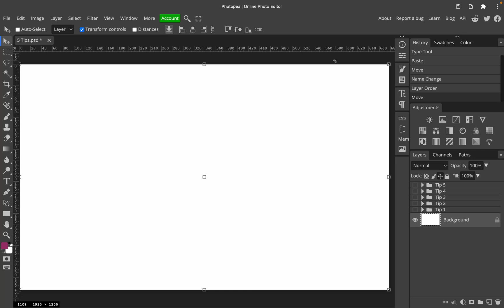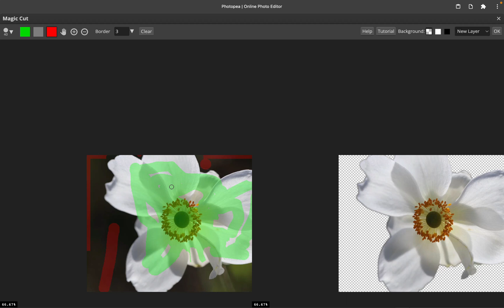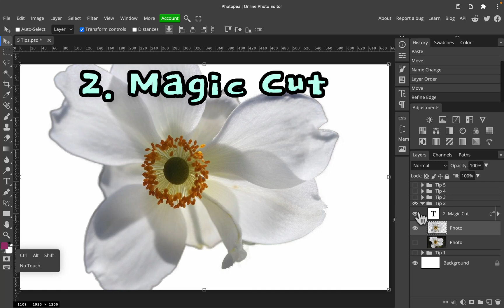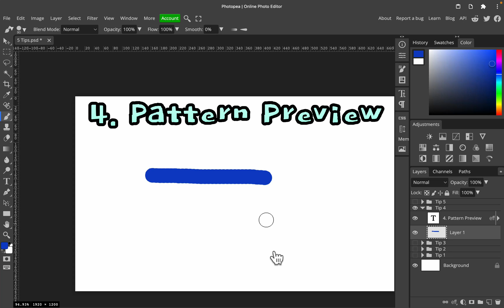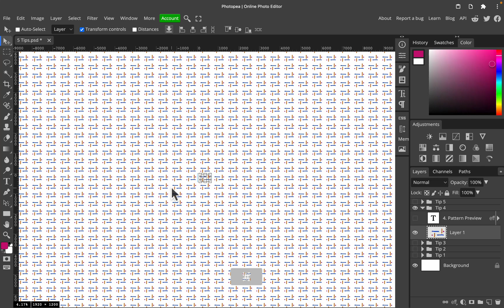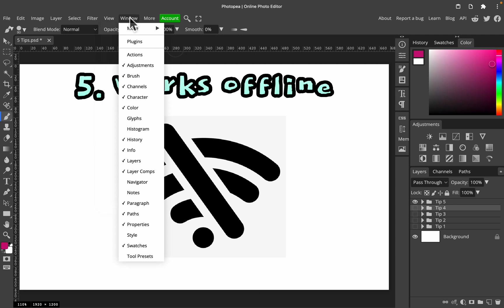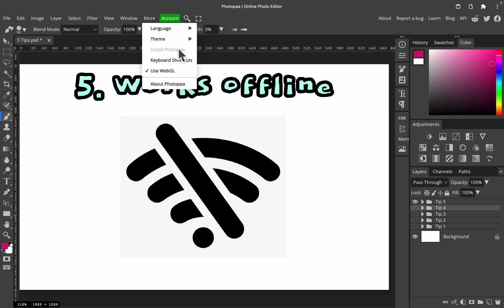5 Best Photopea Tips + Tricks 2022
How many did you know? How many will improve your workflow forever?